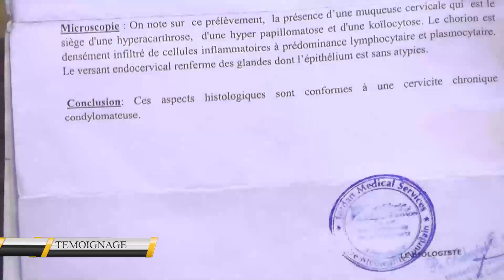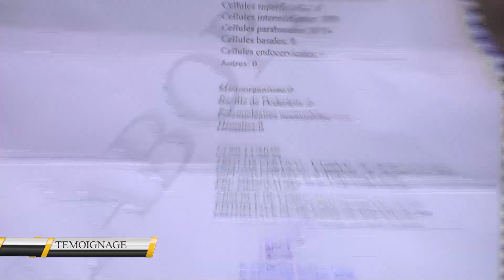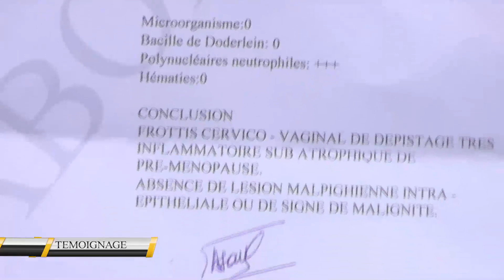CHOC À L'HOPITAL 🔥: LA TUMEUR DANS SON UTÉRUS DISPARAÎT PAR CE TOUCHER DE L'HOMME DE DIEU 😱